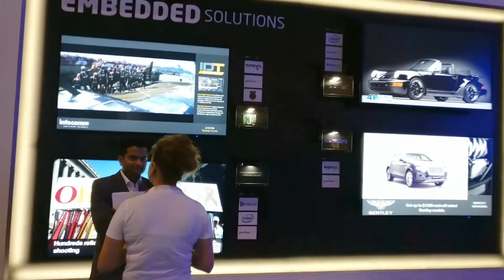| NEC Display Solutions InfoComm 2017 Booth Set Up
Call: (866) NEC-MORE